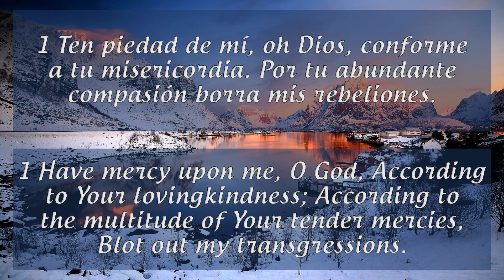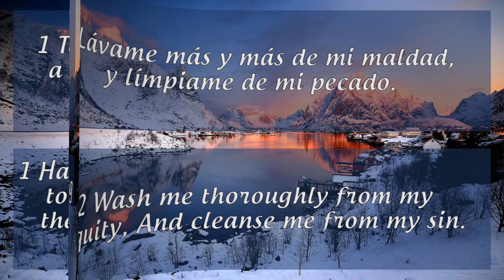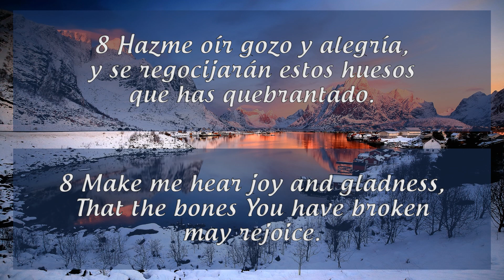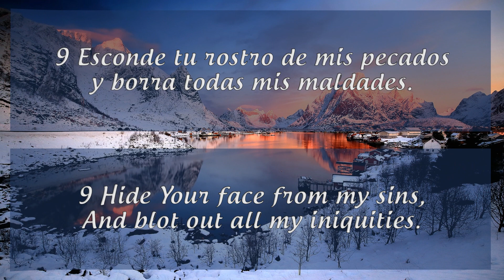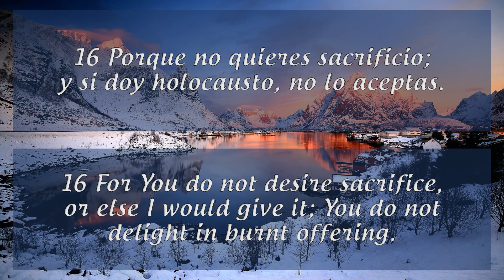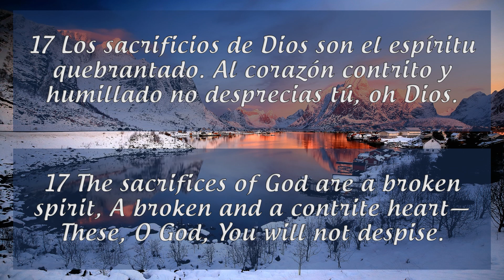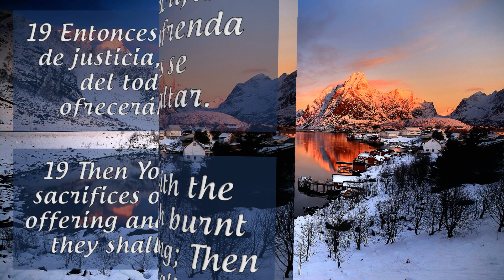📖 LIBRO DE SALMOS - Salmos No. 51 / BOOK OF PSALMS - Psalms No. 51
*“SALMOS 51”* 📖
Versión Reina-Valera Actualizada (RVA-2015)

*_“Oración de arrepentimiento”_*
*Al músico principal. Salmo de David, cuando el profeta Natán fue a él después de que David tuvo relaciones con Betsabé.*

1 Ten piedad de mí, oh Dios, conforme a tu misericordia. Por tu abundante compasión borra mis rebeliones.
2 Lávame más y más de mi maldad, y límpiame de mi pecado.
3 Porque yo reconozco mis rebeliones, y mi pecado está siempre delante de mí.
4 Contra ti, contra ti solo he pecado y he hecho lo malo ante tus ojos. Seas tú reconocido justo en tu palabra y tenido por puro en tu juicio.
5 He aquí, en maldad he nacido, y en pecado me concibió mi madre.
6 He aquí, tú quieres la verdad en lo íntimo, y en lo secreto me has hecho comprender sabiduría.
7 Quita mi pecado con hisopo, y seré limpio; lávame, y seré más blanco que la nieve.
8 Hazme oír[a] gozo y alegría, y se regocijarán estos huesos que has quebrantado.
9 Esconde tu rostro de mis pecados y borra todas mis maldades.
10 Crea en mí, oh Dios, un corazón puro y renueva un espíritu firme dentro de mí.
11 No me eches de tu presencia ni quites de mí tu Santo Espíritu.
12 Devuélveme el gozo de tu salvación, y un espíritu generoso me sustente.
13 Entonces enseñaré a los transgresores tus caminos, y los pecadores se convertirán a ti.
14 Líbrame de homicidios, oh Dios, Dios de mi salvación, y con regocijo cantará mi lengua tu justicia.
15 Señor, abre mis labios, y proclamará mi boca tu alabanza.
16 Porque no quieres sacrificio; y si doy holocausto, no lo aceptas.
17 Los sacrificios de Dios son el espíritu quebrantado. Al corazón contrito y humillado no desprecias tú, oh Dios.
18 Haz bien a Sion con tu benevolencia; edifica los muros de Jerusalén.
19 Entonces te agradarán los sacrificios de justicia, el holocausto o la ofrenda del todo quemada. Entonces se ofrecerán becerros sobre tu altar.

*Notas al pie de página:*
a. Salmos 51:8 Peshita dice Sáciame de…

*_“A Prayer of Repentance”_*
*To the Chief Musician. A Psalm of David when Nathan the prophet went to him, after he had gone in to Bathsheba.*

1 Have mercy upon me, O God, According to Your lovingkindness; According to the multitude of Your tender mercies, Blot out my transgressions.
2 Wash me thoroughly from my iniquity, And cleanse me from my sin.
3 For I acknowledge my transgressions, And my sin is always before me.
4 Against You, You only, have I sinned, And done this evil in Your sight— That You may be found just [a]when You speak, And blameless when You judge.
5 Behold, I was brought forth in iniquity, And in sin my mother conceived me.
6 Behold, You desire truth in the inward parts, And in the hidden part You will make me to know wisdom.
7 Purge me with hyssop, and I shall be clean; Wash me, and I shall be whiter than snow.
8 Make me hear joy and gladness, That the bones You have broken may rejoice.
9 Hide Your face from my sins, And blot out all my iniquities.
10 Create in me a clean heart, O God, And renew a steadfast spirit within me.
11 Do not cast me away from Your presence, And do not take Your Holy Spirit from me.
12 Restore to me the joy of Your salvation, And uphold me by Your generous Spirit.
13 Then I will teach transgressors Your ways, And sinners shall be converted to You.
14 Deliver me from the guilt of bloodshed, O God, The God of my salvation, And my tongue shall sing aloud of Your righteousness.
15 O Lord, open my lips, And my mouth shall show forth Your praise.
16 For You do not desire sacrifice, or else I would give it; You do not delight in burnt offering.
17 The sacrifices of God are a broken spirit, A broken and a contrite heart— These, O God, You will not despise.
18 Do good in Your good pleasure to Zion; Build the walls of Jerusalem.
19 Then You shall be pleased with the sacrifices of righteousness, With burnt offering and whole burnt offering; Then they shall offer bulls on Your altar.

*Footnotes:*
a. Psalm 51:4 LXX, Tg., Vg. in Your words

Créditos del Fondo Musical / Music Background Credits:
*“My Delight”* / *“Mi Deleite”*
Instrumental Piano - *Christian BGM*

[1시간] 아버지 내 삶의 모든 것 / My Delight / CCM 피아노 연주🎹 - 24 nov 2022